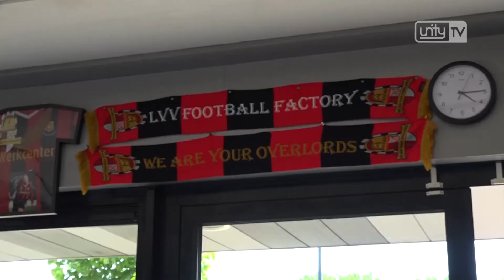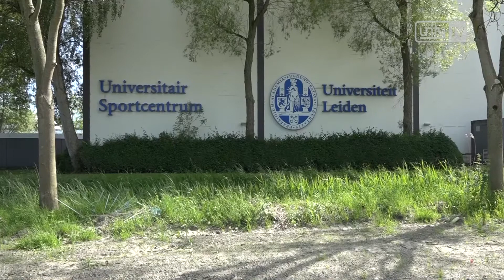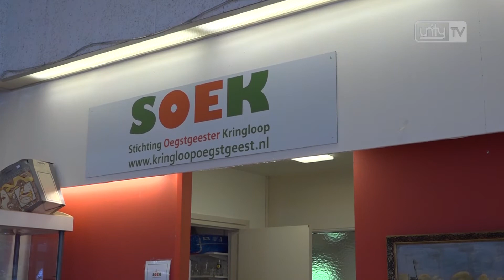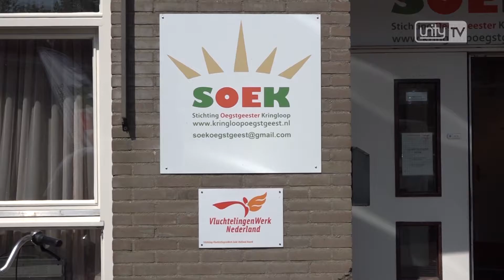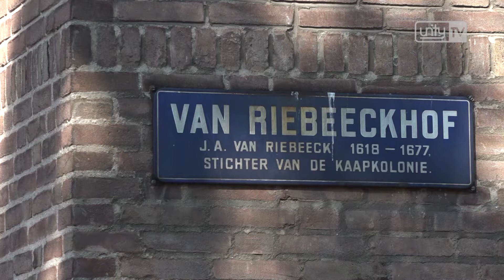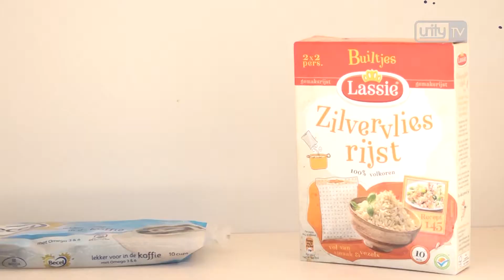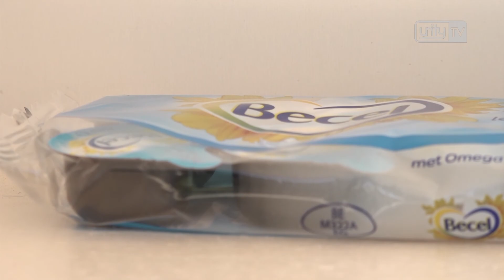Unity TV Nieuws Weekoverzicht week 21 2017